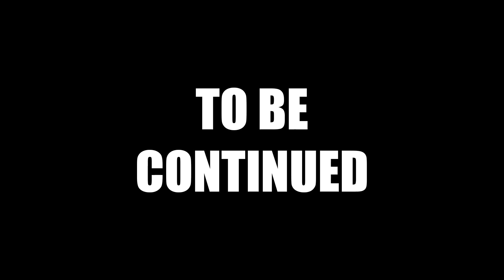The Complete Borderlands Chapter 67 (Pre-Sequel DLC)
We keep rolling through the Borderlands content to get to Borderlands 3.  This one is a real doozy, lemme tell ya...